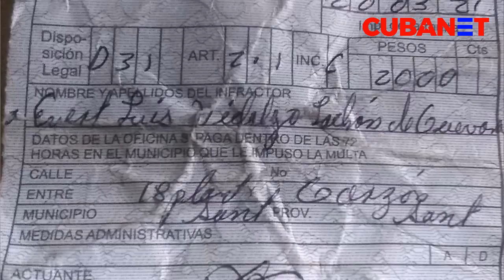Régimen cubano llevará a juicio a Evert Luis Hidalgo, un activista de la UNPACU